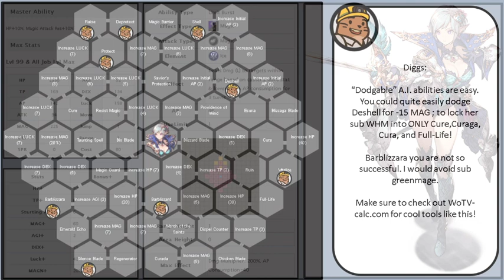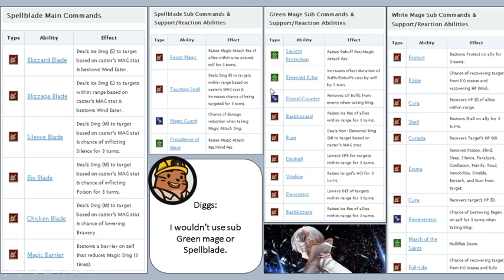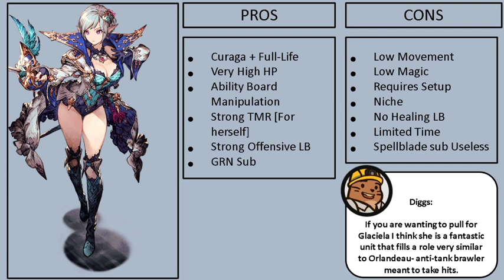Fryevia FINAL IMPRESSIONS! FFBE WoTV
Fryevia Final Impression! Come get the full breakdown on her stats, and whether or not you should be using her and are missing out! We will be going over whether or not she is viable, and what her niche is going to be!

▌Resources ▐
●WoTV-Calc.com